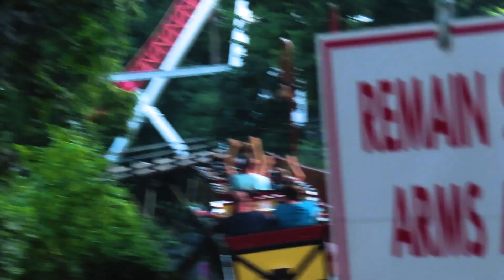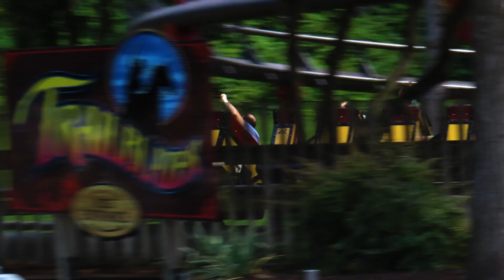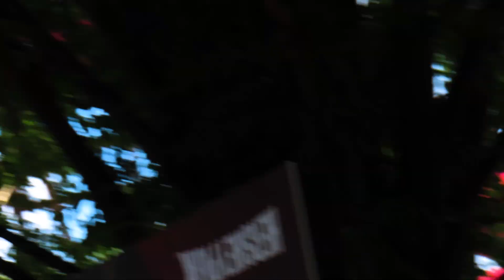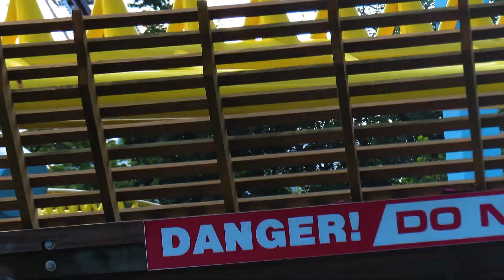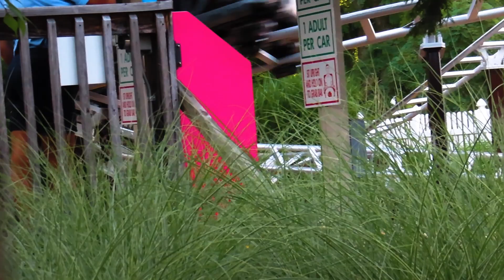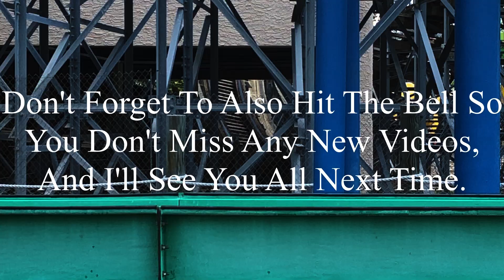Hersheypark 2023 Coaster Footage (No Copyright)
If there’s anyone that’s watching this, and needs footage of Hersheypark, I’m totally okay with you using it. But, if you do decide to use some of this footage, all I ask is that you credit me in the description below the video. I’m not someone who’s overprotective of their content, so if you want to use it, go for it. Just please make sure to credit me.